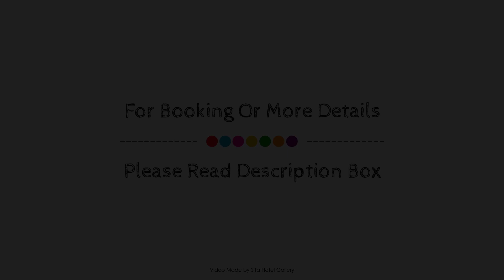Distinction Palmerston North Hotel & Conference Centre, New Zealand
About Property:
Distinction Palmerston North Hotel & Conference Ce is a popular choice amongst travelers in Palmerston North, whether exploring or just passing through. The hotel offers a high standard of service and amenities to suit the individual needs of all travelers. Facilities for disabled guests, car park, room service, babysitting, restaurant are there for guest's enjoyment. Some of the well-appointed guestrooms feature television LCD/plasma screen, carpeting, clothes rack, closet, air conditioning. The hotel offers various recreational opportunities. A welcoming atmosphere and excellent service are what you can expect during your stay at Distinction Palmerston North Hotel & Conference Ce.
Searching For
1. Distinction Palmerston North Hotel & Conference Centre
2. Distinction Palmerston North Hotel & Conference Centre Virtual Tour
3. Distinction Palmerston North Hotel & Conference Centre Rooms
4. Distinction Palmerston North Hotel & Conference Centre Amenities
5. Distinction Palmerston North Hotel & Conference Centre Videos
6. Distinction Palmerston North Hotel & Conference Centre Offers
7. Distinction Palmerston North Hotel & Conference Centre Deals
Audio Credit:
Track Title: Blank Slate
Artist: VYEN